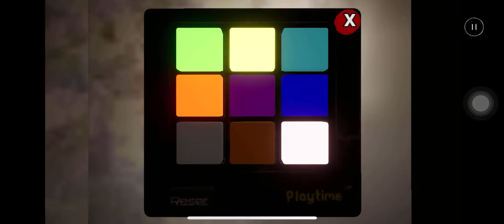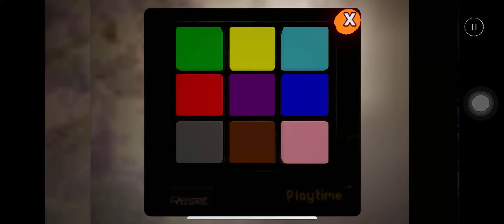Poppy Playtime (Extensions) Darkness% Speedrun